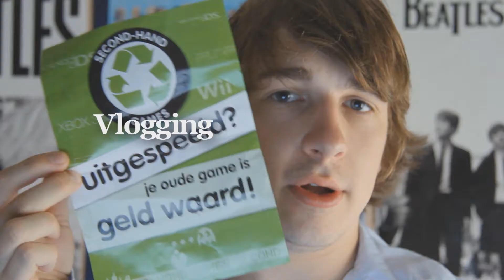DE VLOG VAN HET RITME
Jullie denken aan muziek terwijl jullie de video aanklikken. Dat zou nog best eens kloppen want ik heb een leuke aankondiging voor jullie, spannend! Momenteel heb ik weer school dus het zal iets minder tijd worden voor de vlogs maar ik probeer natuurlijk wel tijd ervoor over te houden. Geniet weer van een wat serieuzere video wat we natuurlijk niet gewend zijn.